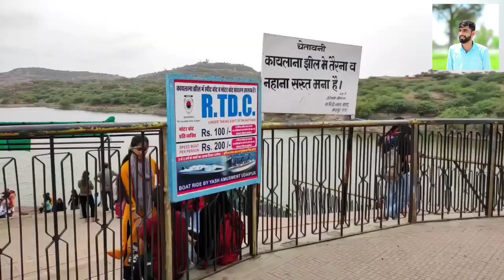Jodhpur ghantaghar, kayalana jhil Jodhpur, photography vlogs